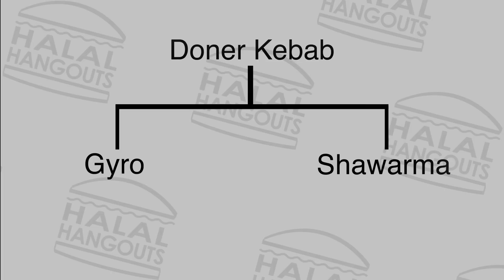Everything You Ever Wanted To Know About The DONER KEBAB!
In the Ottoman Empire back in the 17th century, stacks of seasoned sliced meat were cooked on a horizontal rotisserie.

The vertical rotisserie was introduced no later than the mid-19th century.

The town of Bursa, in modern-day Turkey, is often considered the birthplace of the vertically-roasted döner kebab.

This feature episode explores the history of the modern day Doner kebab. How it went from humble Bursa to Germany and can now be eaten at stores such as German Doner Kebab, right across the World!

According to Yavuz İskenderoğlu, his grandfather İskender Efendi as a child in 1850s Bursa had the idea of roasting the lamb at his father's restaurant vertically rather than horizontally; it was a success, and some years later became known as döner kebap.

[source Wikipedia]

Facebook.com/halalhangout